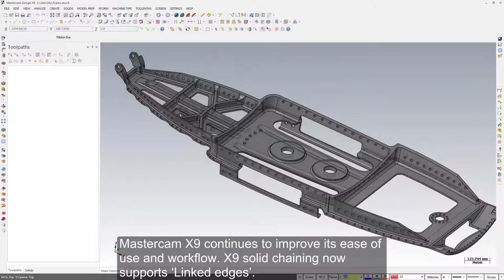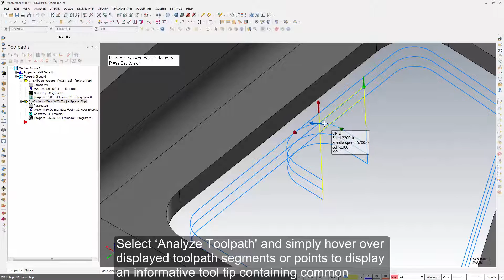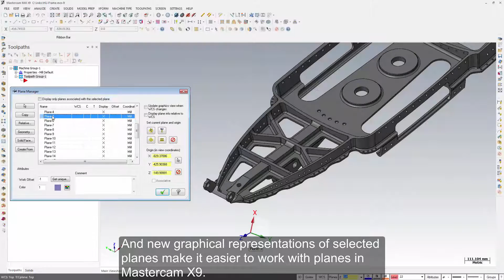Systems - [Mastercam X9 Yenilikleri]